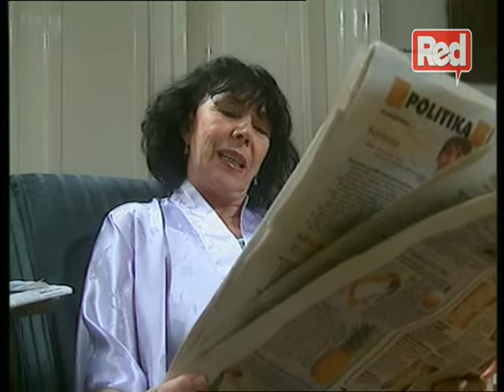Ljubav, navika, panika - Epizoda 01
Uloge tumače: Jelisaveta Seka Sablić, Nikola Simić, Zijah Sokolović, Marija Karan, Borka Tomović, Mirka Vasiljević, Ljiljana Stjepanović, Nada Macanković, Vesna Trivalić, Gorica Popović, Jelica Sretenović, Slobodan Boda Ninković, Drago Čumić, Marko Nikolić, Nela Mihailović, Branko Jerinić, Tanja Pjevac, Neša Ristić, Radovan Miljanić, Dušan Radović, Nataša Ninković, Voja Brajović, Marko Nikolić, Milenko Pavlov, Jasna Đuričić, Radomir Počuča, Adriana Čortan, Jelena Bačić Alimpić, Tanja Vojtehovski, Vladimir Bobetić, Miki Perić, Ivan Bekjarev, Tarik Filipović, Milan Kalinić, Ognjen Amidžić, Boris Komnenić, Zoran Rankić, Seka Aleksić, Nikola Pejaković, Sonja Knežević, Dušan Borovčanin, Marko Bubonja, Snežana Đorđević, Jana Filipović, Kamenko Katić i drugi.

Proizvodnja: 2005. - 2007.